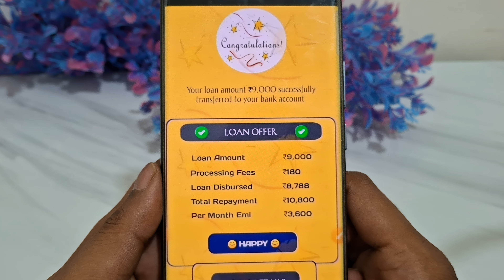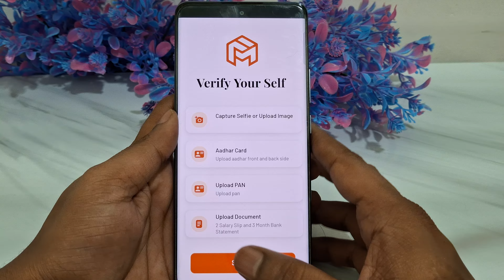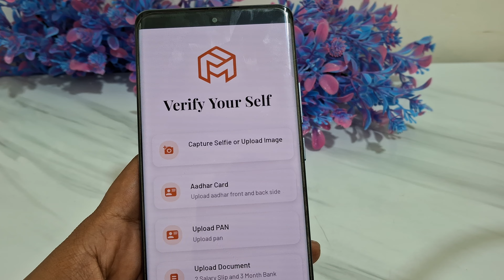✅ 1001%instant loan app | ❌ no cibil score | instant loan app new 2025 payday loans app